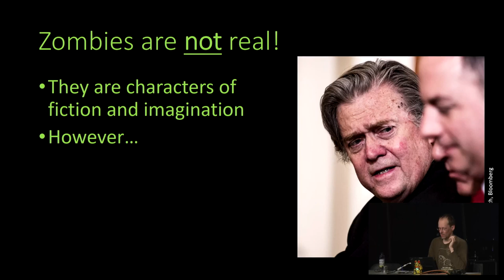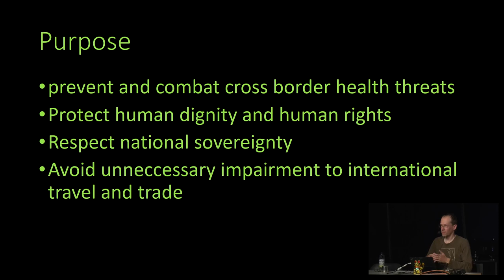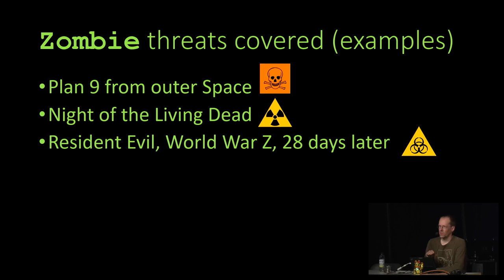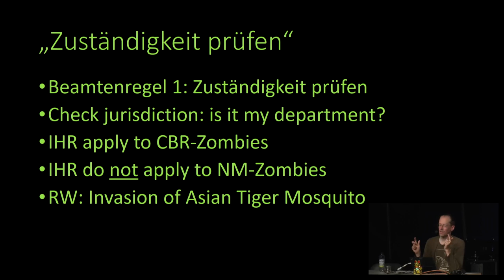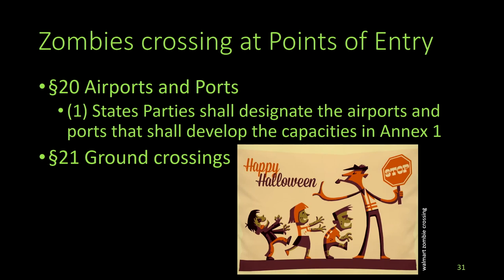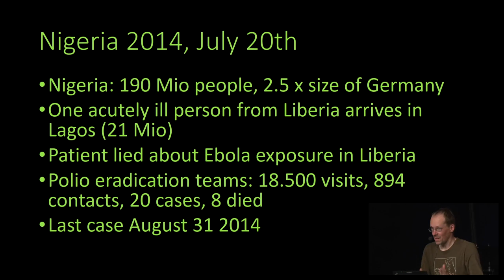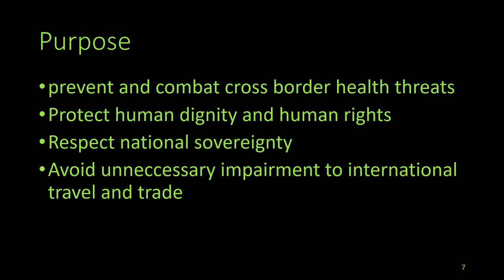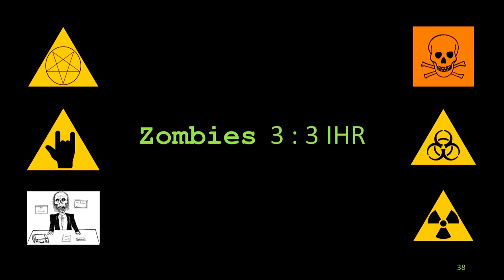Zombie Apocalypse vs. International Health Regulations - deutsche Übersetzung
Introducing a very important piece of international law and how to circumvent it

The little known International Health Regulations are Earth's last defence line against world-wide health risks. I discuss how they would perform during a Zombie Apocalypse.

The International Health Regulations (IHR) are a piece of legally binding, international law that (theoretically) all countries have to adhere to. After the catastrophic 2003 SARS outbreaks, unlikely partners such as the USA and Iran, together with 192 other member states of the World Health Organisation, agreed upon these rules that entered into force in 2007. This set of rules aims to prevent international spread of health risks (usually communicable diseases) while balancing international travel and, of course, trade.
I will use the popular Zombie Apocalypse metaphor to illustrate the various prevention mechanisms of the IHR and how they were (and will be) circumvented by past and future epidemics.

florian